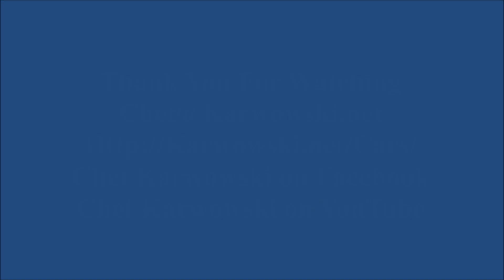20231007 - Kissimmee, Florida - 6 Minute Parade Slideshow Video of the Cars Seen During the Parade a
6 Minute Parade Slideshow Video of the Cars Seen During the Parade at the Old Town Vette Fest in Kissimmee, Florida 7 October 2023.

You can also check my Facebook for the images and links to the Videos.